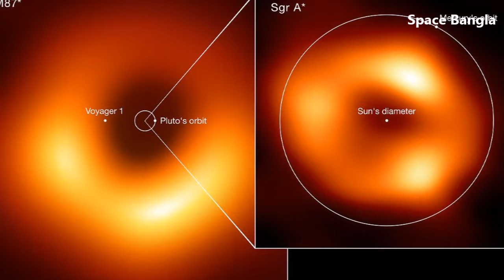৫০০তমবার ব্লাকহোলের জন্ম দেখল অ্যাস্ট্রোস্যাট। Astrosat witnesses black hole birth for 500th time.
India's Astrosat space telescope has witnessed the birth of a black hole in space for the 500th time. A black hole is a place in space where gravity is so strong that even light cannot escape its pull. While the Event Horizon Telescope (EHT), a global network of radio telescopes, has captured the first image of the black hole at the centre of our Milky Way galaxy, Indian scientists are not far behind. India's Astrosat space telescope has witnessed the birth of a black hole for the 500th time as stars collapse onto themselves to form the mysterious object in deep space.

Credit: nasa/ESA.

Space Bangla Family ---